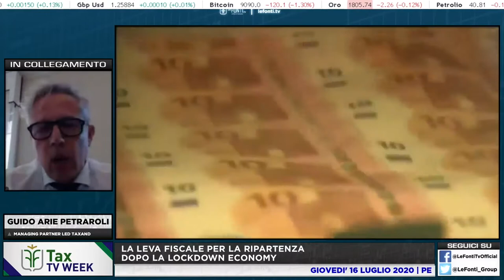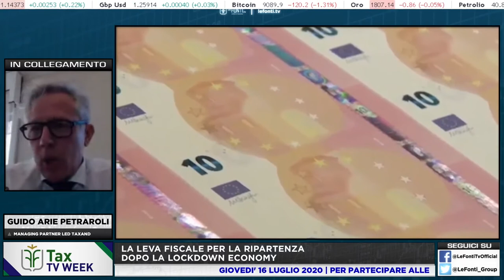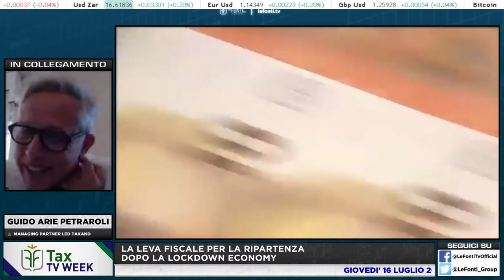LA LEVA FISCALE PER LA RIPARTENZA DOPO LA LOCKDOWN ECONOMY - G.Petraroli, L.Beretta, E.Marchini